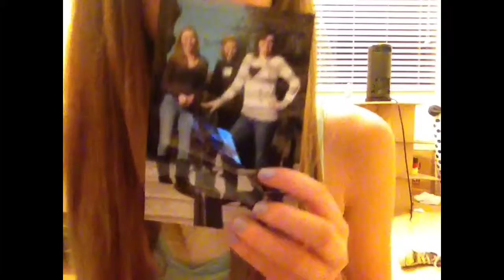binder pics/notes hope you enjoy!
These are Some Binder Notes I have had since I can remember. Pictures are of family (minus my brother who doesn't like to be taken Pics of.) and I just got bored.
-Just Add Me To Kik : dylann_sage
- Thy SnapChat : dylann-sage
- And Thy Wattpad! : PIKACHU85

I love you my peaches!